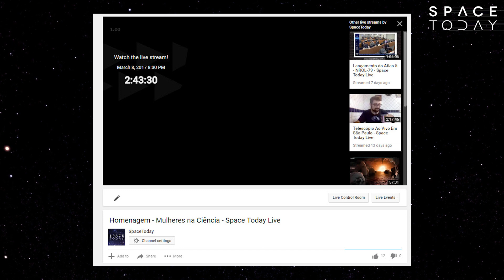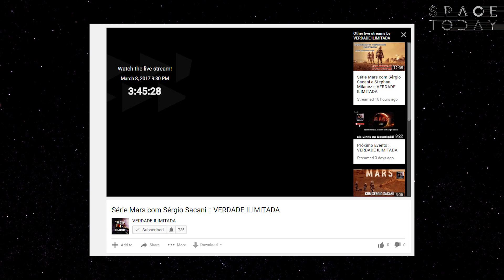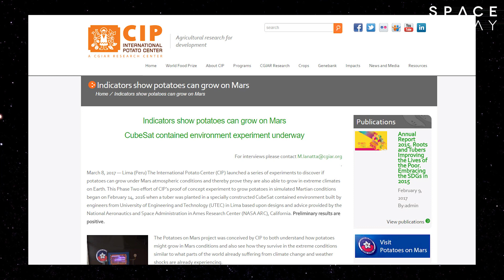Sim!!! Batatas Podem Crescer Em Marte!!! - Space Today TV Ep.630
Quem viu Perdido em Marte lógico que lembra do Mark Watney plantando sua batatas, certo? E aí, seria isso possível?

Um dos pontos mais importantes para nos estabelecermos em Marte, com certeza é a possibilidade de podermos gerar nossos alimentos lá.

Pensando nisso, um centro conhecido como International Potato Center, CIP, desenvolveu uma série de experimentos para descobrir se seria possível as batatas realmente crescerem em Marte.

Os pesquisadores partiram da seguinte premissa, será que é possível batatas crescerem nas condições de Marte, condições de solo e de atmosfera.

Para tentar comprovar ou refutar a premissa proposta, os cientistas então montaram em um cubesat uma caixa contendo solo e batatas.

Dentro caixa hermeticamente fechada os pesquisadores começaram a simulara as condições ambientais de Marte, a temperatura, a pressão a quantidade de oxigênio e de dióxido de carbono.

Sensores controlam as condições e tudo isso é transmitido ao vivo.

As batatas são escolhidas pois elas possuem uma grande capacidade genética de adaptação para condições extremas.

E os resultados preliminares do experimento são fantásticos, sim, as batatas podem crescer em Marte!!!

Além disso o projeto já está preparando até um protocolo para que seja utilizado sobre como tratar a terra antes do plantio das batatas.

O solo tem que estar bem solto  e cheio de nutrientes para que as batatas possam obter ar e água suficiente para crescer.

É pessoal, parece que cada dia se aproxima mais e mais o momento em que poderemos viver em Marte, os foguetes estão sendo construídos, eles já retornam para a Terra, um campo magnético já está pensando em ser criado, vídeo de ontem, e agora batatas podem crescer no solo marciano.

Comecem a arrumar as malas, ou não, o que vocês pensam?